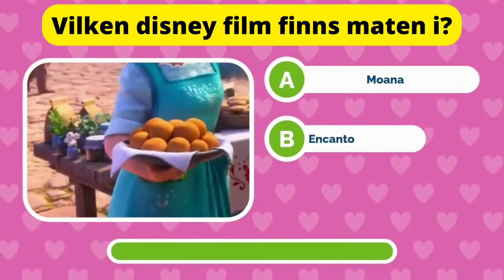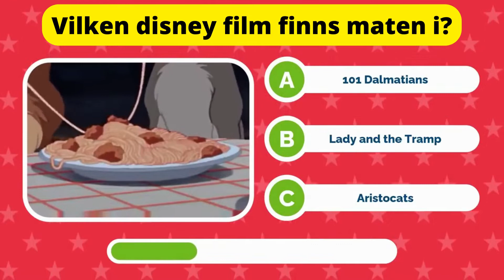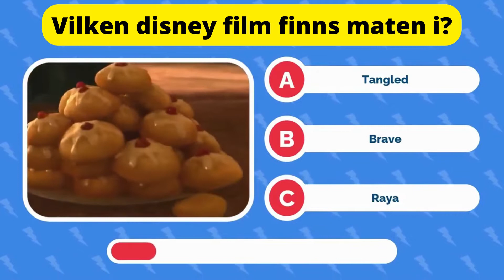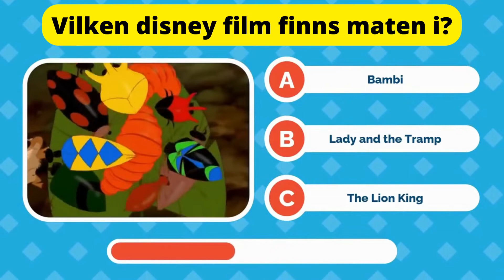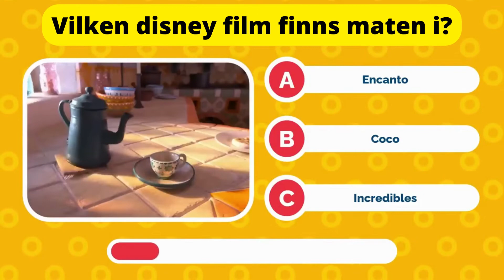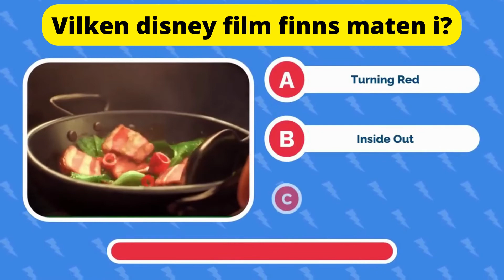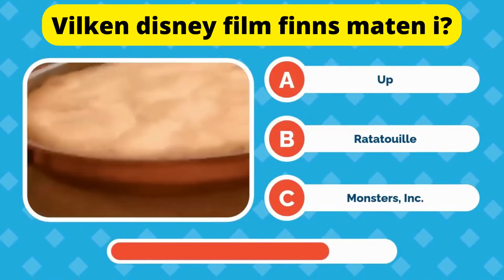Svenska Quiz - Roliga Kluriga Gåtor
Välkommen till RoligaQuiz. Bli en del av oss!
våra senaste svenska gåtor som är super roliga!
Vi kommer att erbjuda dig lärorik information både för vuxna och barn
genom att lägga upp roliga svenska videos så som:
Gåtor, Kluriga bilder, Pussel och mycket annat som är bra för hjärnan!

Tack för att ni tittade på denna video!
Tryck på like knappen om du gillade gåtorna och fick lära dig nytt!

/RoligaQuiz